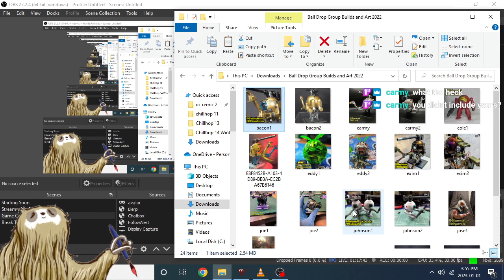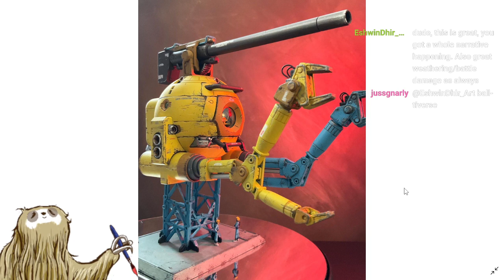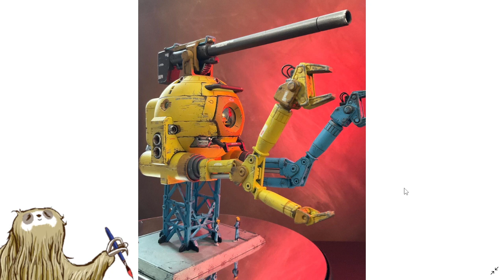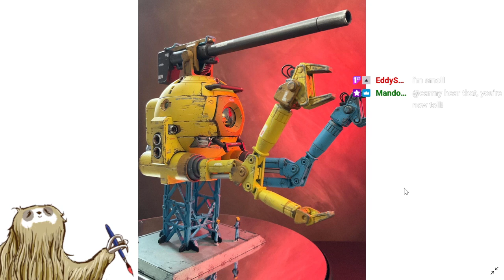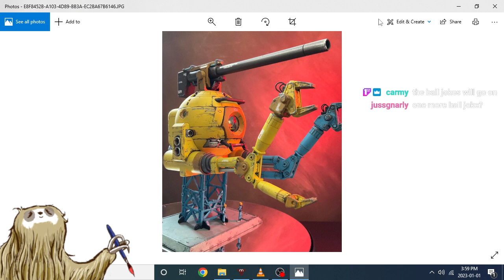GUNPLA BALL DROP 2022 REVIEW! Community Build 13 Amazing Models from 13 Fantastic Builders!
This month a few of my streamer pals and builder friends made Balls and other round objects and we dropped them on New Years Eve! This was the first time I tried to organize something like this, and overall I think it turned out really well.

Please check out all these amazing builders that took part, you won't regret it!